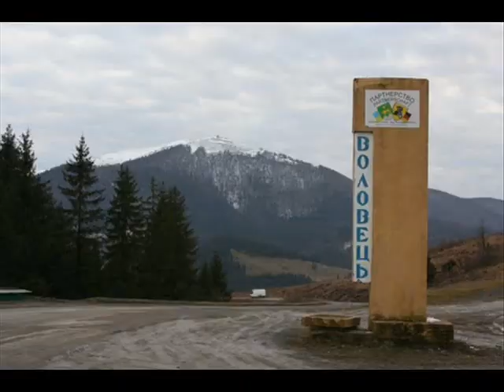Закарпаття _ Цилю довганичу Доруле (Карпатська-Русинія)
Файна наша співанка!!!